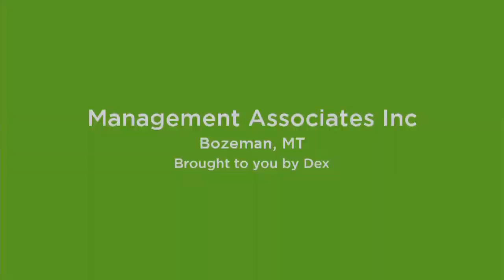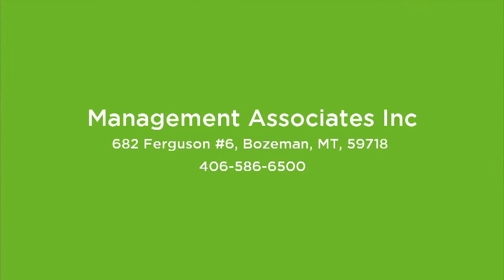Management Associates Inc